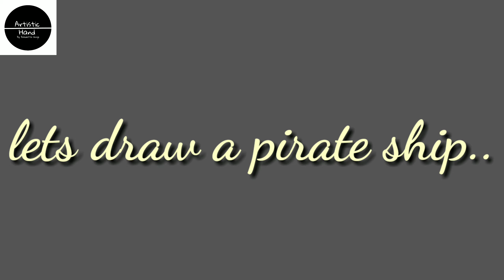How to draw a ship easy|Timelapse|ArtisticHand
Hello Guys!!

Hope you enjoyed this video and hope this helped you.

Do Practice and Improve.😄

Material used:-
1)camlin sketching pencils.
2)Apsara sketching pencils.
3)Doms eraser.
4)Brush.
5)Sketching paper 300gsm (A3 size).